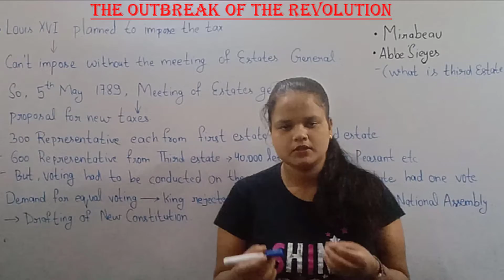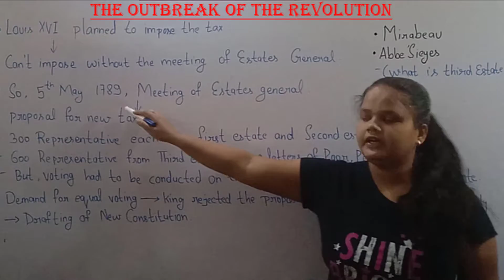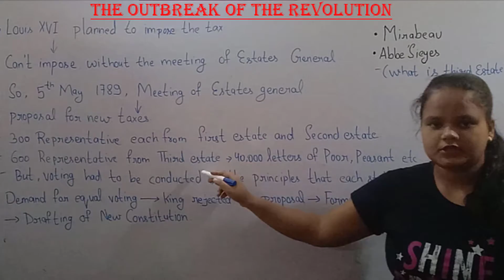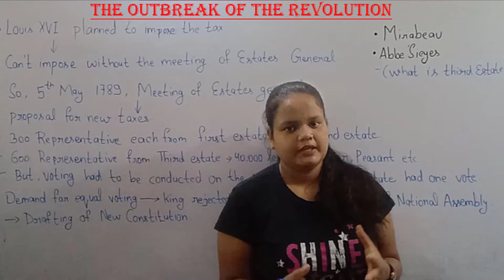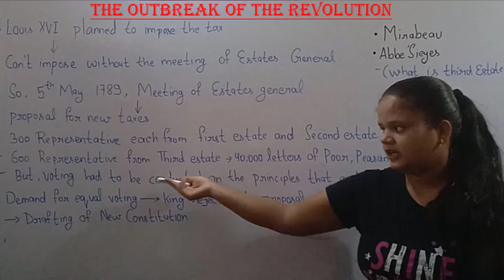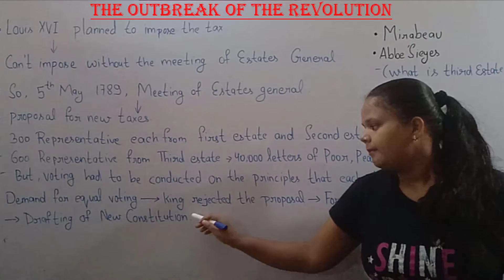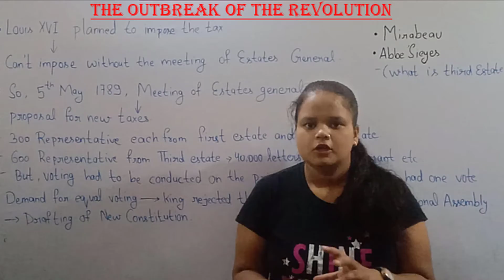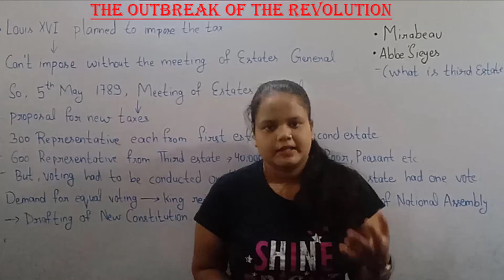The Outbreaks of the revolution | French revolution | History NCERT | Class - IX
This Video is the in-short Description for the Ongoing Online Year Long Course run by - Ideal Academy. Ideal Academy Has already proven its Diligence (Offline) in Varanasi City. Now this year they are very much enthusiastic to run online Batch.

In this video you will see
1.  introduction of French Revolution
2. French society during the late eighteenth century
3.  why French revolution happen
4. outbreaks of the revolutio
Maths class X most important questions for boards.